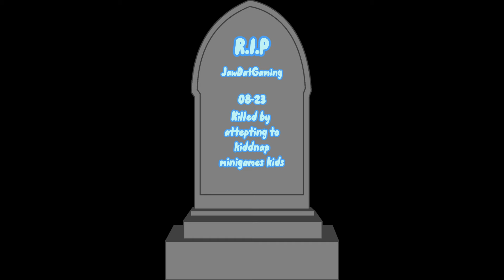How NOT To Kidnap Kids in GorillaTag!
Hey Guys! Hope you found this video as entertaining and funny as it was informational!
Go Follow The TikTok: JawDatGaming